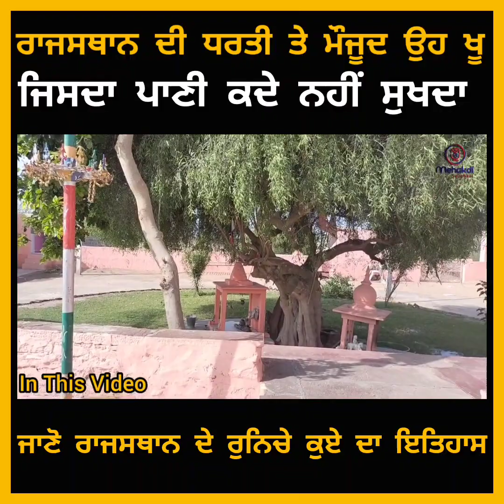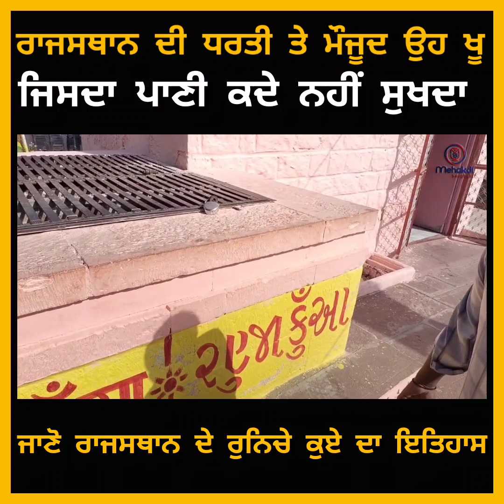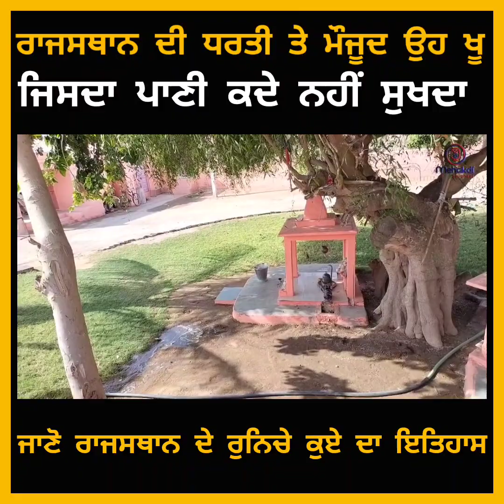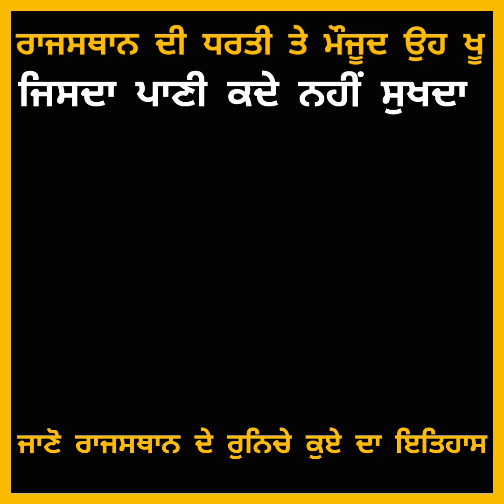ਰਾਜਸਥਾਨ ਦਾ ਸਬ ਤੋਂ ਪੁਰਾਣਾ ਖੂਹ ਜਿਸਦਾ ਪਾਣੀ ਕਦੇ ਨਹੀਂ ਮੁਕਦਾ | ਰੁਣੀਚੇ ਕੂਏ ਦਾ ਇਤਹਾਸ | Mehakdi Saughaat